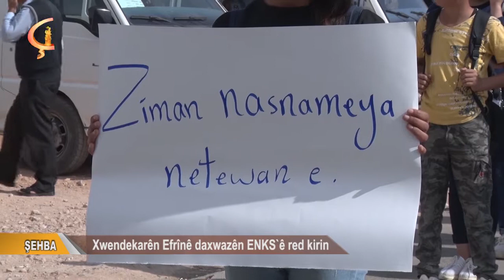Dosya Taybet ŞEHBA Xwendekarên Efrînê daxwazên ENKS`ê red kirin